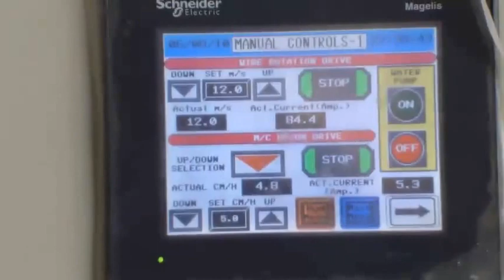Multi Wire Saw Machine by Krishna Engineers | video created by Aanond Gajjar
We are making corporate films, videos.

Pioneering Latest Concept of Machinery | ENGENiUS MULTI WIRE SAW MACHINE | A Cost Effective Solution | Hydraulic  Perfection | Complete User Adaptability | Introducing TIME WIRE | Easy Operations | Fully Trained Operators | Optimally Programmed | Accurate Cutting | Grand Use of Excellent Technology | TIME WIRE Performance | Let Our Experience & Expertise Work For You |